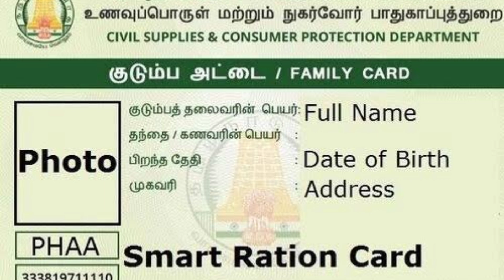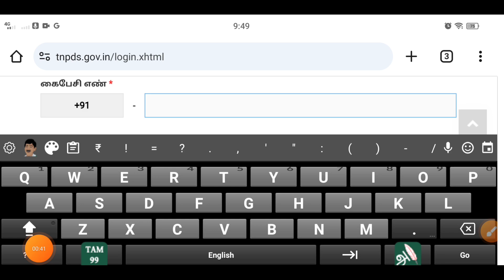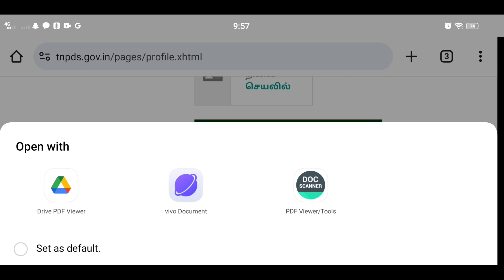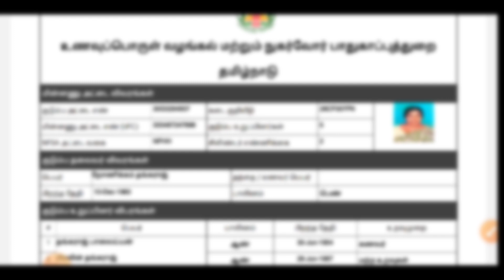e ration card download online tamil 2024 | how to download e ration card